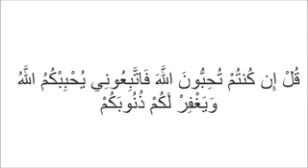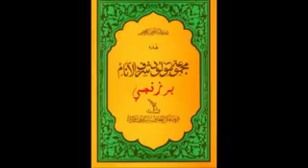Mowliidka dabaal degiisa